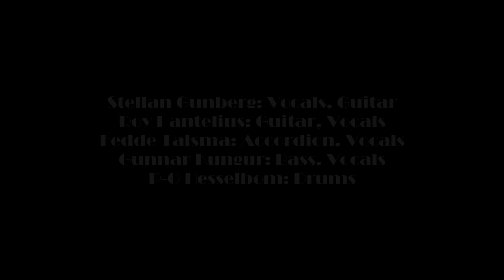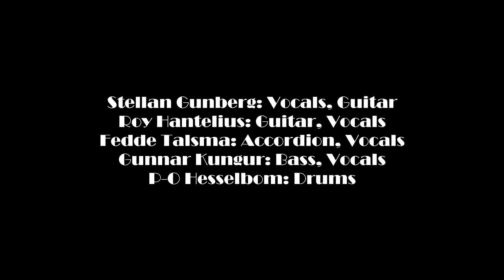Men of the World country 2011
Stellan Gunberg: Vocals, Guitar/Roy Hantelius: Guitar/Fedde Talsma: Accordion/Gunnar Kungur: Bass/P-O Hesselbom: Drums